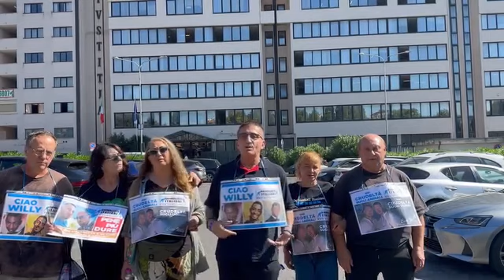PRESIDIO AL TRIBUNALE DI VELLETRI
ANIMALISTI ITALIANI ONLUS AMMESSI PARTE CIVILE NEL PROCESSO CONTRO I BIANCHI PER UCCISIONE DI ANIMALI.
Un piccolo passo avanti nella lotta per i Diritti degli Animali.
Oggi, il Tribunale di Velletri ha accettato la nostra richiesta di costituzione di parte civile nel processo contro i Bianchi che oltre ad aver massacrato Willy Monteiro Duarte, hanno ucciso varie specie animali.
Il prossimo passo? L' udienza dell'8 gennaio 2024: ascolteremo le testimonianze degli operatori che hanno estratto i video delle torture sugli animali dai cellulari dei Bianchi.
La lotta continua per la giustizia e il rispetto degli animali.